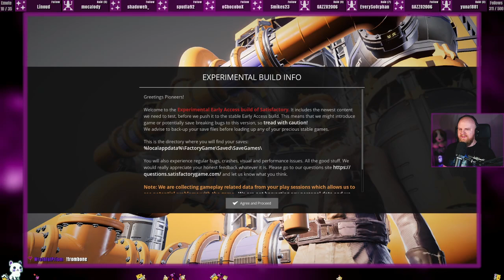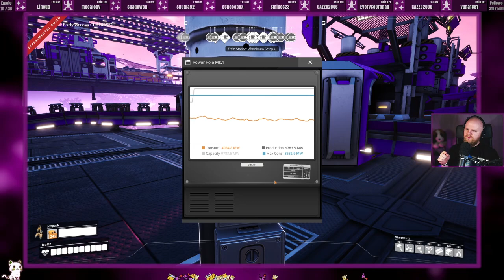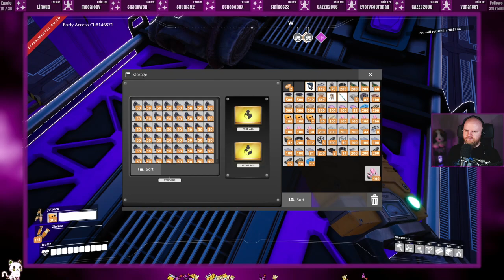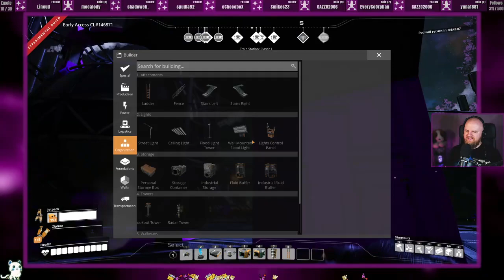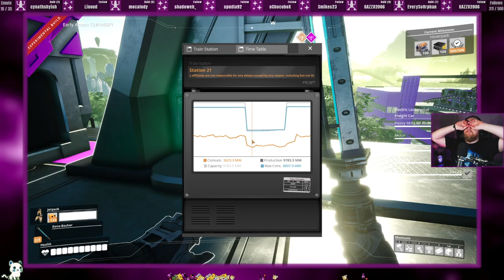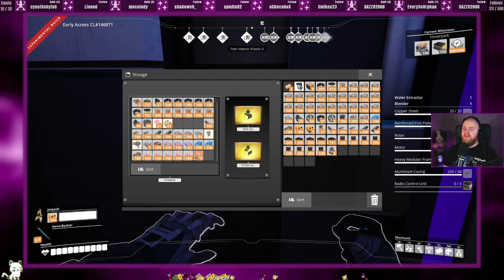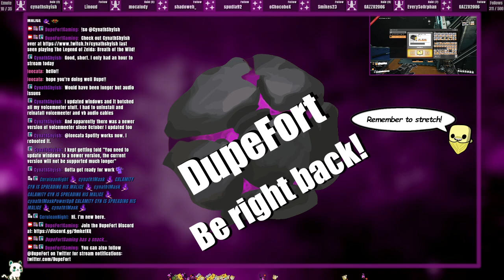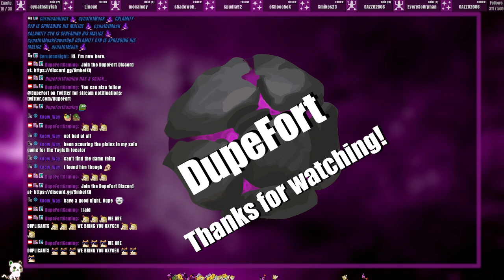Update 4 LET'S GO! | !commands